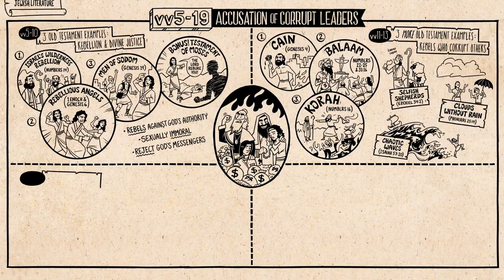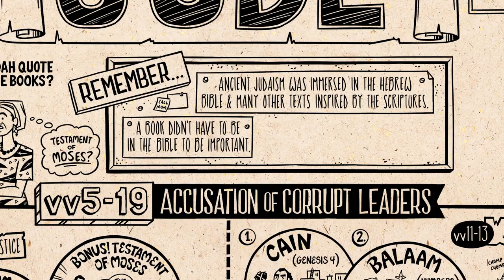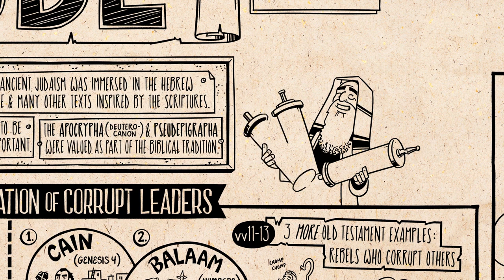TBP OT jude